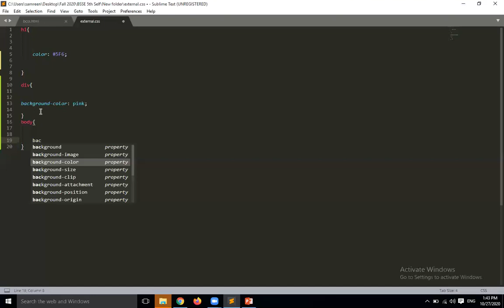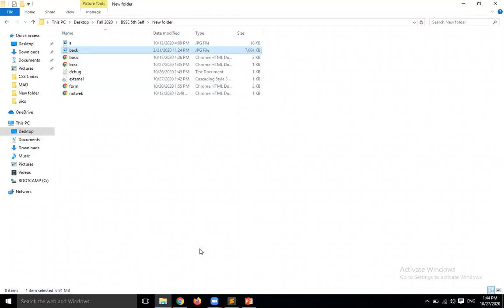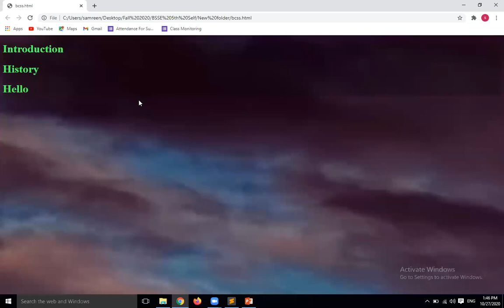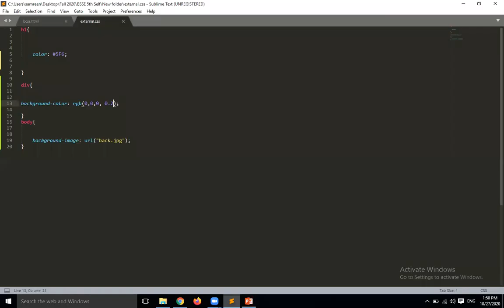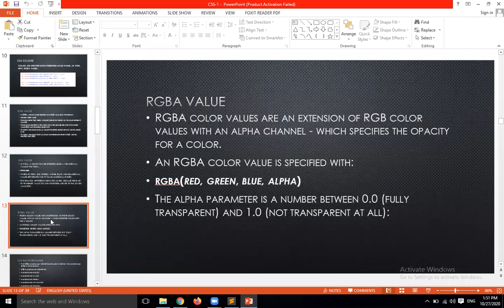CSS Colors, Backgroung Image